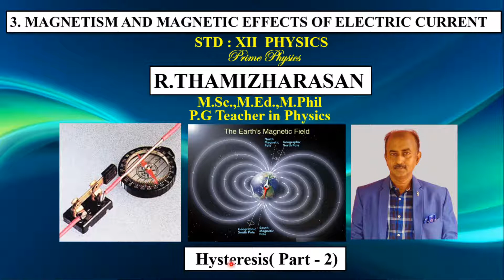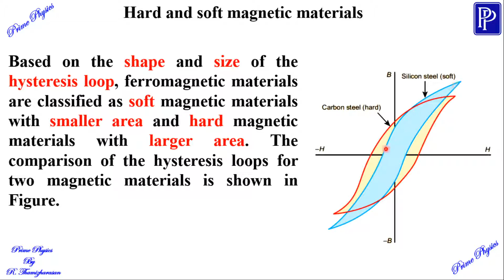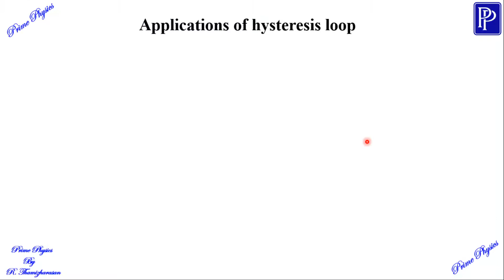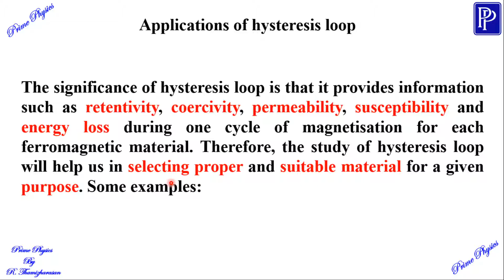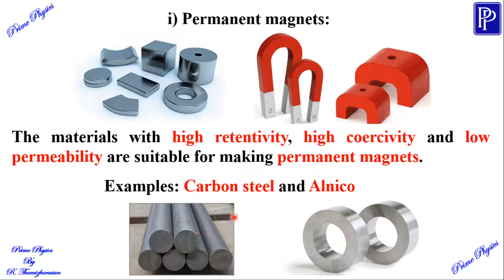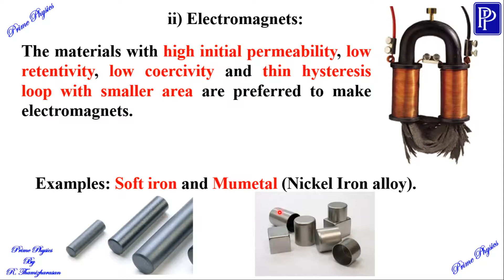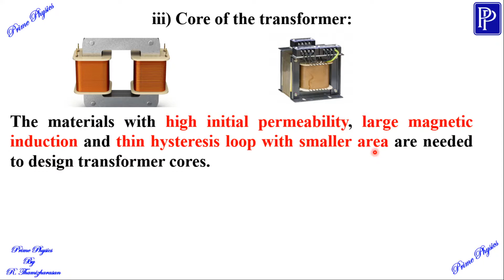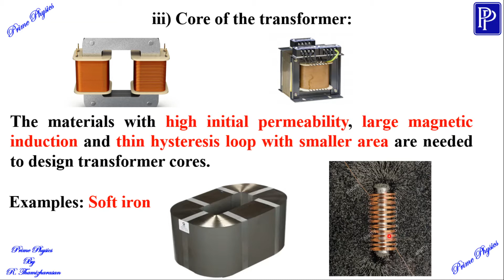3.6 (ii) Hysteresis